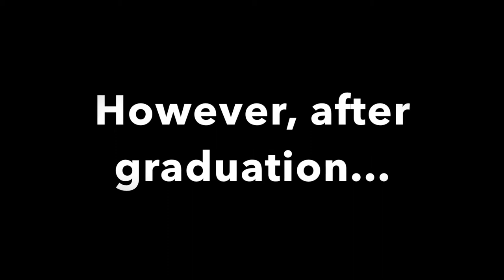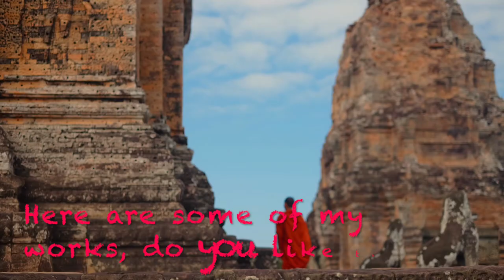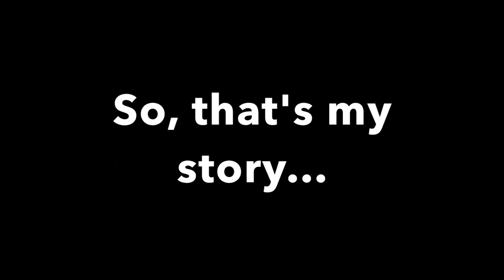LU's virtual farley file